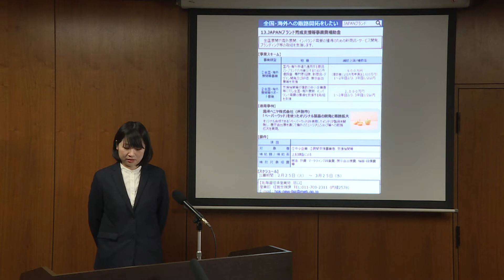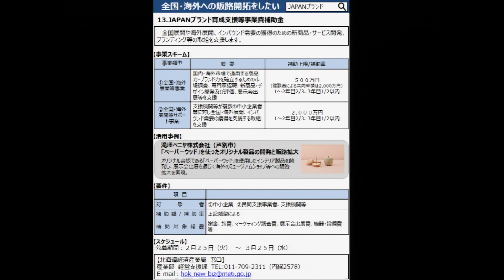北海道経済産業局 令和2年度施策紹介⑩ JAPANブランド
全国展開や海外展開、インバウンド需要の獲得のために、新商品・サービス開発や販路開拓・ブランディング等の取組を中小企業者等が行う場合や、複数の中小企業者を対象とした全国展開や海外展開、インバウンド需要の獲得のための支援を、中小企業者や地域の支援機関等が行う場合に、その経費の一部を補助します。